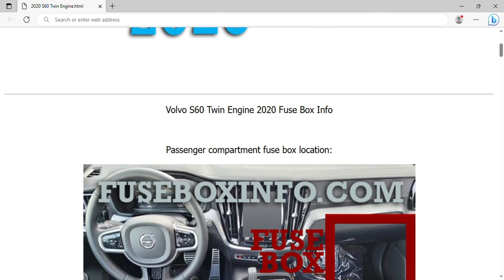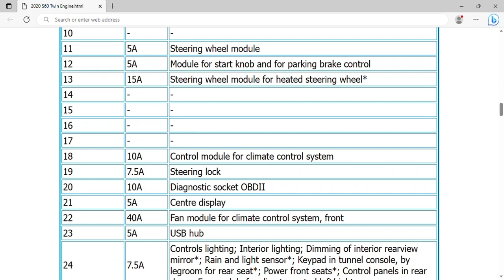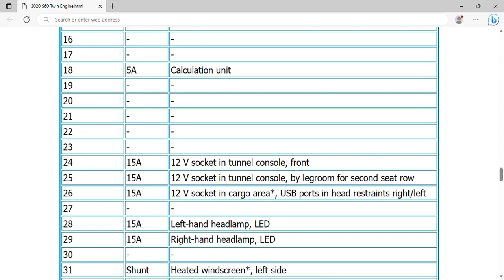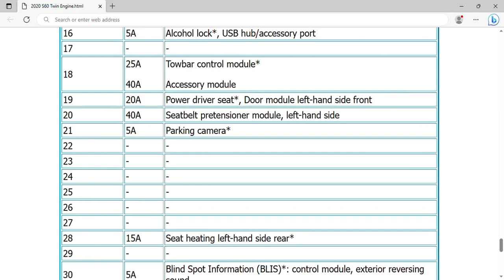2020 Volvo S60 Twin Engine Fuse Box Info | Fuses | Location | Diagrams | Layout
2020 Volvo S60 Twin Engine Fuse Box Info | Fuses | Location | Diagrams | Layout